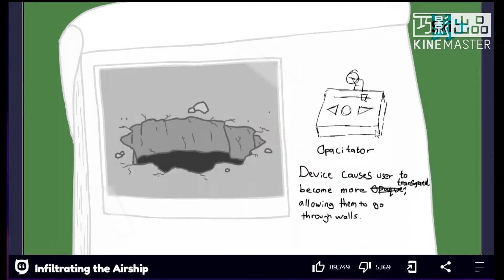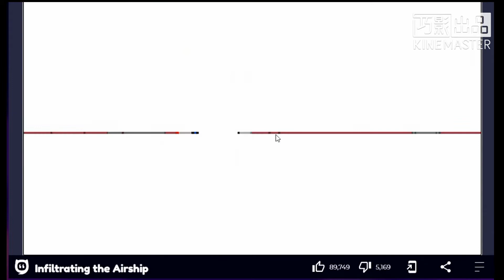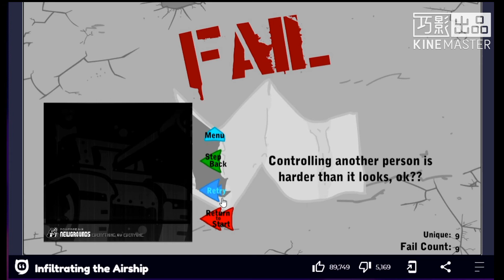Flash Games #4 | Henry Stickmin Infiltrating the Airship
WHY I PLAY FLASH GAMES???
Because Flash Games almost the end of this year, so I will play my childhood flash games that I play before.

Make sure subscibe to my channel for more content